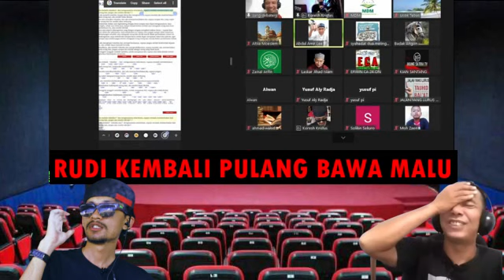Pendebat No 1 Kristen Indonesia Mulai Ketularan Halu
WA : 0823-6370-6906